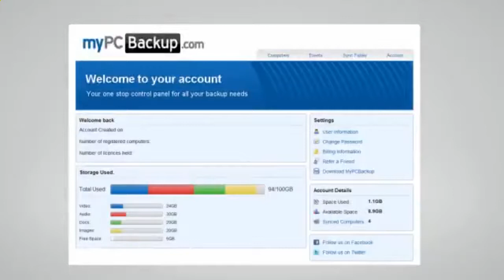Data Backup Services - Get a free online backup account today!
Data Backup Services - Click The Link From Left to Get a FREE Online Backup Account Today!

Hey! I've Just Been Given 10 free Invitations from Data Backup Services for my Friends to Backup Their Computers and Store all Your

Files Online and Access Anywhere, Anytime. Just 6 left! Hurry up!

Online Backup Made Easy:

- Free Mobile/Tablet Apps
- Unlimited Space
- Access Files Anywhere
- 100% Automated Backups
- Sync Multiple Computers
- For Windows, Mac & Linux

Today, everyone has a growing amount of digital data stored in their computers. You may have come across an incident when you experienced a hard disk failure or deleted some very important document needed for submission at school or at work.

The best thing you can do is to remember to keep your files protected from such events, and the best way to do this is to store them online.

Fortunately, there are a lot of online data backup services which offered different plans to meet all the various needs of an individual or organization. Once you have a clear idea of what you need, you can easily select the best service out there in no time. Here are a few things to consider when you're looking for an online backup service.

Related Terms:

Backup Software Review
Windows Backup Software
Windows XP Backup
Best Free Backup Software
Free Backup Software
Free Unlimited Online Backup
Web Backup
Computer Backup Online
Hard Drive Backup
How to backup computer to external hard drive
Backup Software Reviews
Automatic Backup Software
Cheap Online Backup
Online Backup Review
Best Computer Backup
Computer Backup Systems
Cloud Computer Backup
Latest: Computer Backups
Pc Backup Software
Remote Data Backup
Data Backup Services
Computer Data Backup
Computer Backup Options
Computer Backup Software